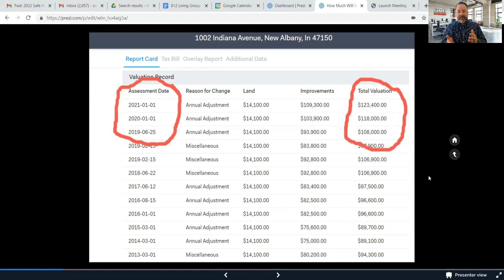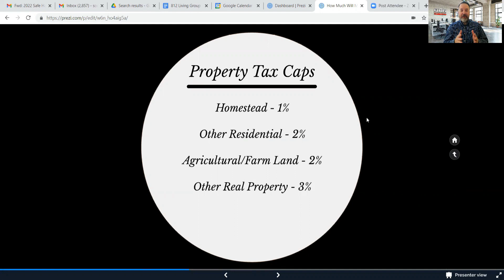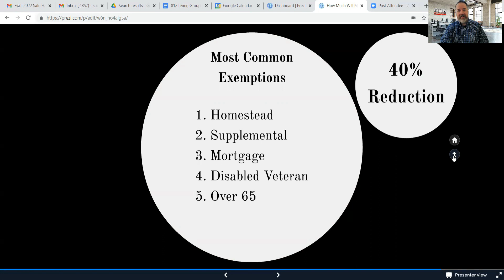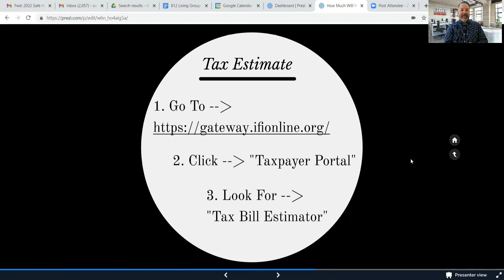How Much Will My Property Taxes Be?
If you are buying a home in Indiana and wonder how much your property taxes will be each year, then this video will help?

The 812 Living Group's lead Realtor, Mike Schoonover, talks about how the property taxes are calculated, how you might be able to minimize them, and gives a link to a calculator you can use to estimate you Indiana property taxes.